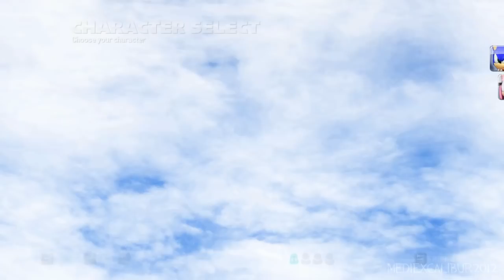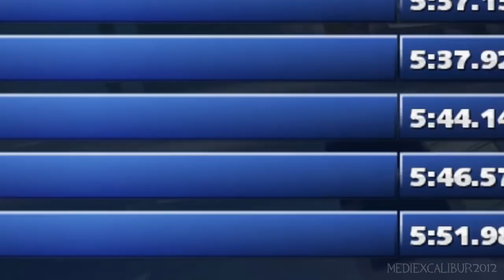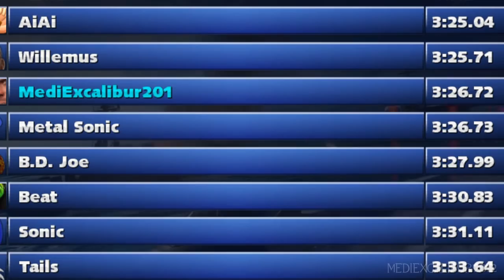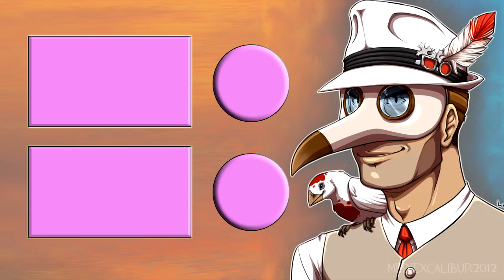When TF2 was added to Sonic & All-Stars Racing Transformed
This whole game is a Fan Fiction writers dream come true but be careful what you wish for.